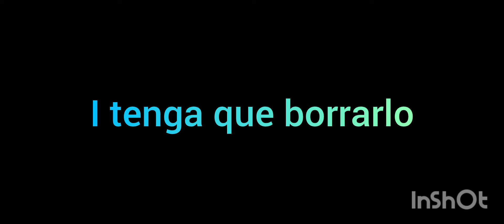ADVERTENCIA MUY IMPORTANTEEEE